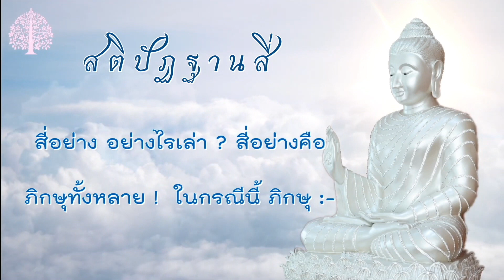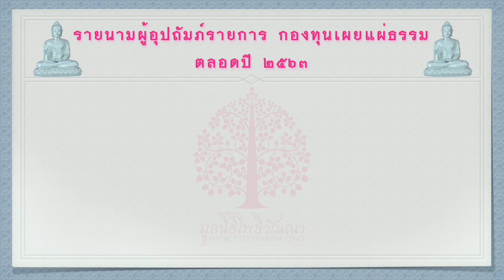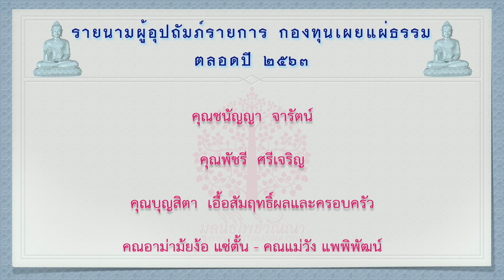EP.50 ฝ่าวิกฤติ รักษาใจ ตอน “กฎแรงดึงดูด”